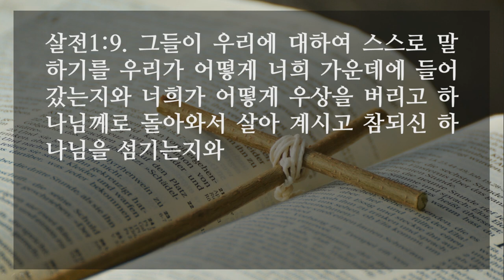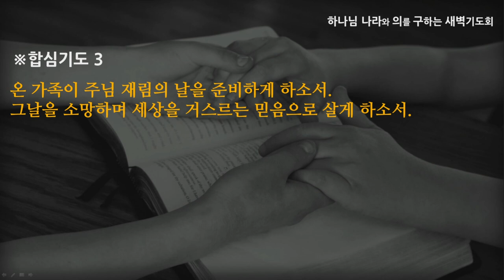[선한목자교회] 새벽기도 2021년 10월 05일 | 시대를 거스르는 믿음 - 김태훈 목사 [데살로니가전서 1:1-10]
시대를 거스르는 믿음 - 김태훈 목사 [데살로니가전서 1:1-10]